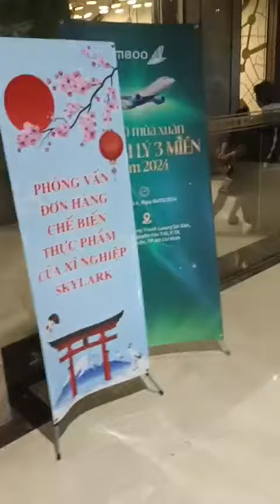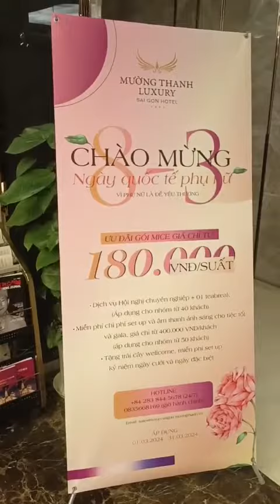March 7, 2024